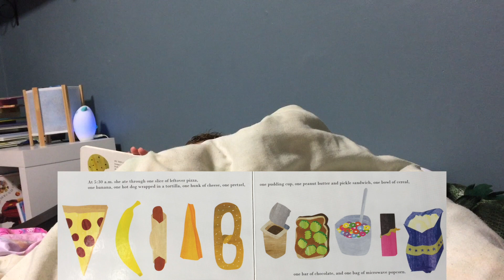Eitan Reading The Very Hungry Pregnant Lady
Adorable.